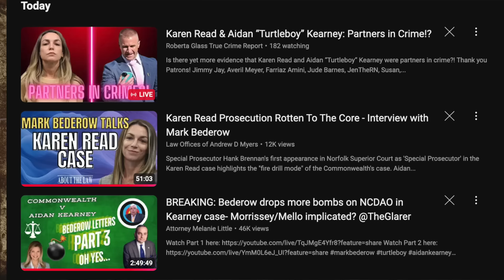🎬 New Push to Get KR’s Bond Revoked | Mass v Karen Read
Seems like they all got the same memo overnight, only now they're saying the quiet part out loud